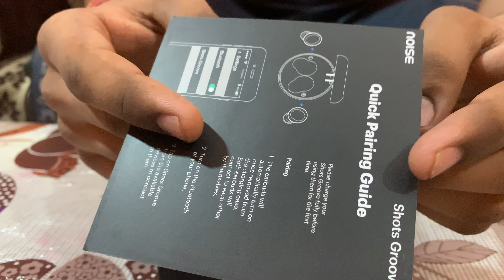Unboxing of noise shots groove earbuds|full review|nice product